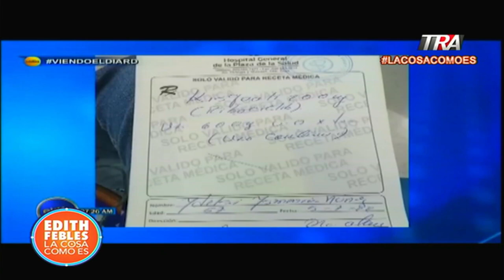Abinader se refiere a medicamentos de alto costo